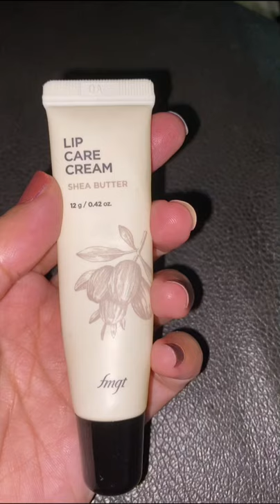Best Korean lip balm